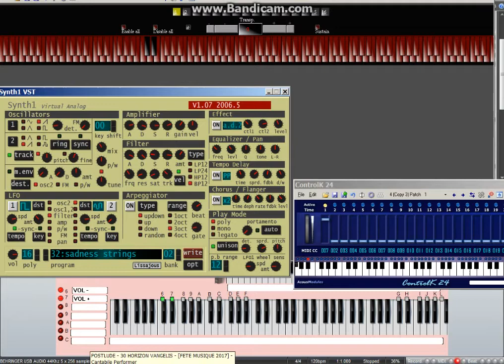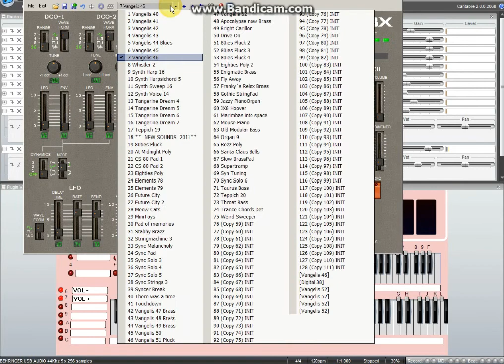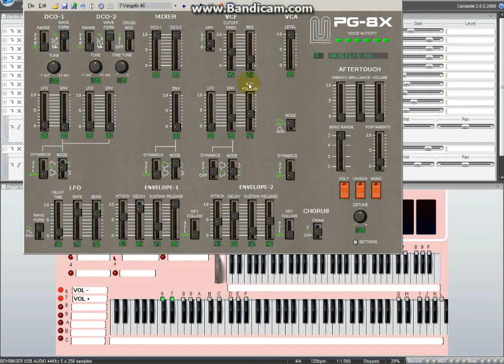Setup ControlK24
Hello Waldo Vargas,

Create a rack with MultiChannelKeyRange & ControlK24 only.
You choose 2 unused keys:1 for VOL + and 1 for VOL -
1) MultiChannelKeyRange  Mute all other notes
2) ControlK24: press VOL - note & set the volume CC #7 to zero
3) ControlK24 press VOL + note to MAX
3)ControlK24 : Choose the speed of transition with mod wheel

as MIDI IN Set your keyboard
As "SEND TO" :  link to another rack where your plugs are.
Select the midi channel you need.

In the rack where your plugs are :

put a MultiChannelKeyRange before your plug, and mute the 2 notes you chose for VOL + & VOL -, otherwise you'll hear dissonant notes in your music while pressing VOL change.